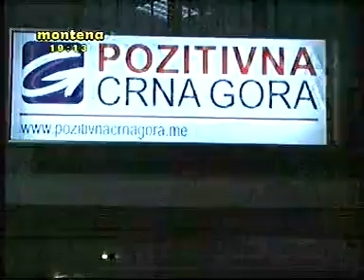Bar - izvjestaj sa izbora 2012 - NTV Montena